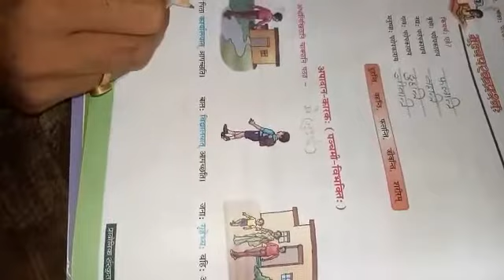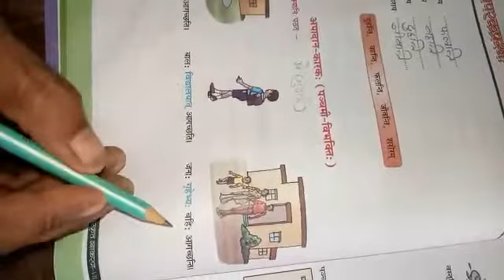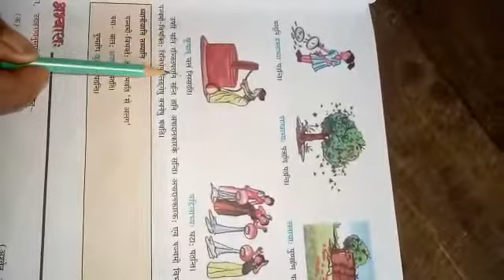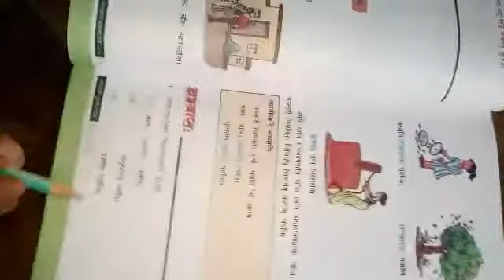कक्षा 6 अपादान कारक कृष्णानंद झा